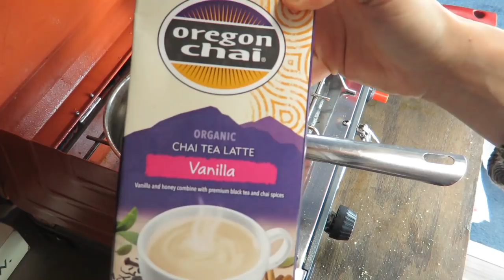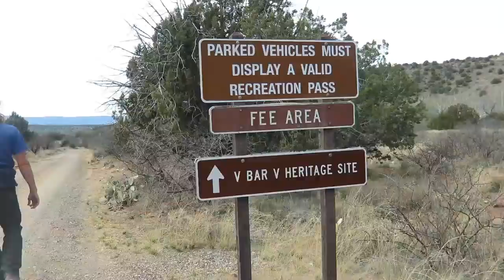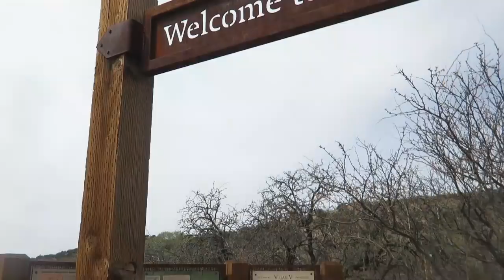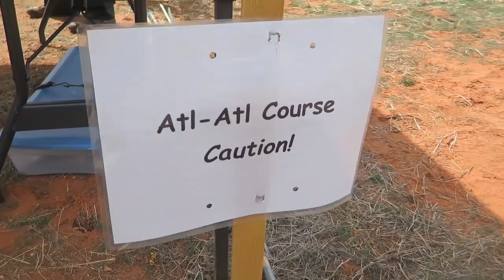Vanlife Vlog 060 - Pronghorn & V Bar V Days!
Saw some amazing pronghorns while driving to V Bar V Days in the Coconino National Forest.

Hi! My name is Karli and I love to travel!
I am currently on the road living in my 1994 Dodge Ram Van! I love my lifestyle and hope you enjoy my videos as I journey into the sunset :)

Another way to support me and the easiest is to let the ads on my videos play through. Another way is if you want to purchase anything on Amazon(it doesn't have to be the items I have linked) you can use the links below to get onto Amazon and buy anything you want and I will benefit!

My Video Gear:
Canon Elph 180
IPad Mini
Sunpak FlexpodDX
Canon N2

Personal Gear
Technology Glasses
Goal Zero Venture 30
Goal Zero Yeti 150
Goal Zero Nomad 20

Title: Fun Time
Artist: Dj Quads
Genre: Dance & Electronic
Mood: Bright